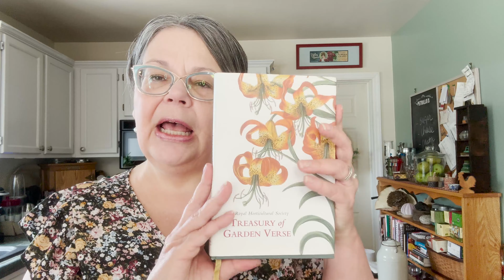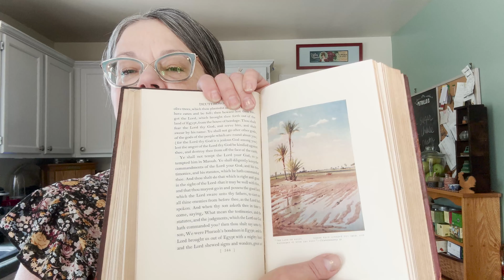Fantastic Antique Finds in PA Part II Thrift Store Antique Shop Flea Market HAUL!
Learn the history, types, and values of a variety of vintage and antiques in this video filled with recent antique hauls.